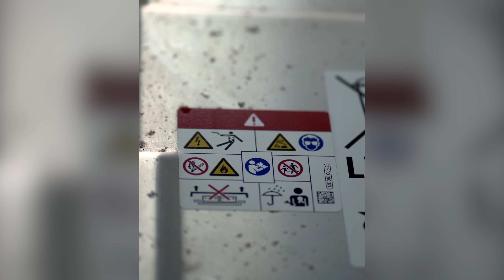Høyvoltseksperter hos Møller Bil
I dag er hele 95% av bilene vi selger elektriske 🔋 Dette setter nye krav til hvordan vi som verksted tar vare på elbilen din. Når du leverer bilen på ett av våre verksteder, kan du være trygg på at bilen din behandles av høyvoltseksperter ⚡👨🏼‍🔧